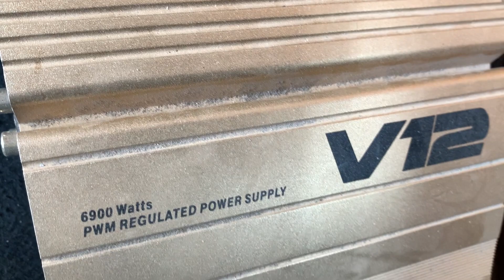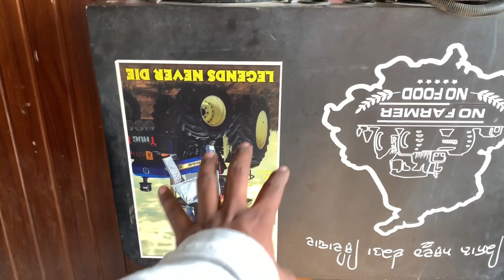TRACTOR OLD MUSIC SYSTEM FOR SALE " ਟਰੈਕਟਰ ਦੇ ਪੁਰਾਣੇ ਮਿਉਜਿਕ ਸਿਸਟਮ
welcome my youtube chanel